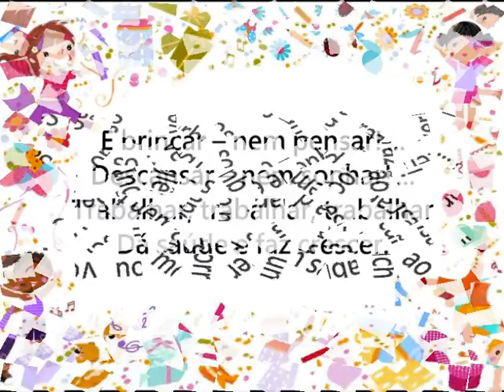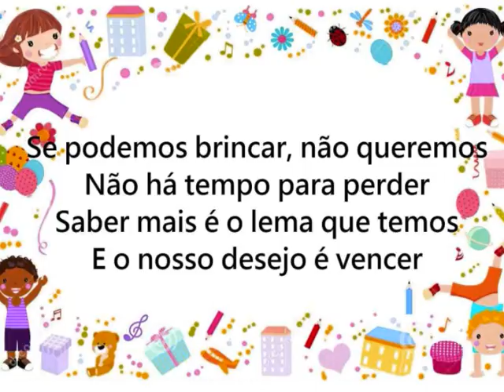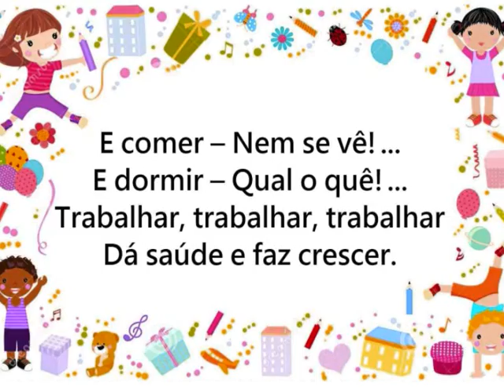OS INTELECTUAIS - Karaoke instrumental (canção infantil)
Os intelectuais

Português, Inglês e Francês
As somas e subtrações
Só nos falta saber em Chinês
Os verbos e preposições
Somos intelectuais
Temos muito que aprender…

Se podemos brincar, não queremos
Não há tempo para perder
Saber mais é o lema que temos
E o nosso desejo é vencer

São os verbos – que prazer!...
Inglês - que emoção!
Sem tempo para descansar
Vou morrer um sabichão

E brincar – nem pensar!...
Descansar – nem sonhar!...
Trabalhar, trabalhar, trabalhar
Dá saúde e faz crescer.

Geografia, História, Ciências
Oceanos, datas, capitais,
Linhas retas, círculos, retângulos,
A flauta e notas musicais
Somos intelectuais

Visual – Ai que bom!...
Musical – Ai que bom!...

E comer – Nem se vê!...
E dormir – Qual o quê!...